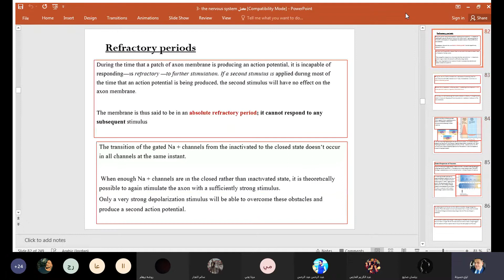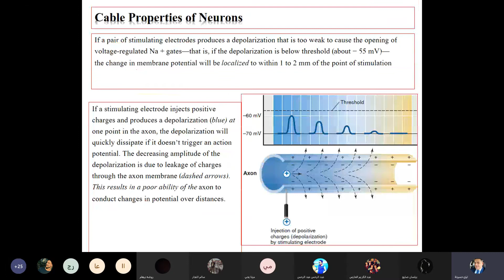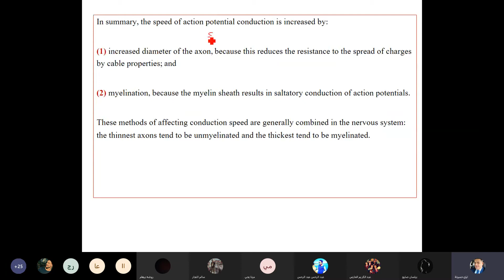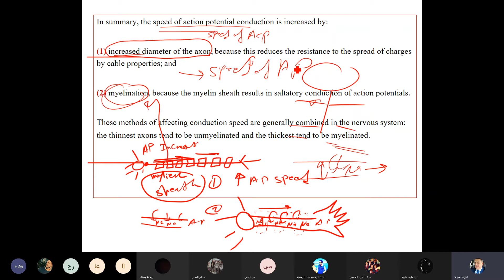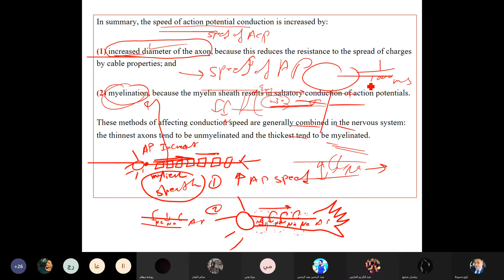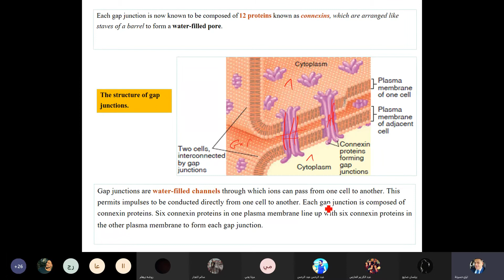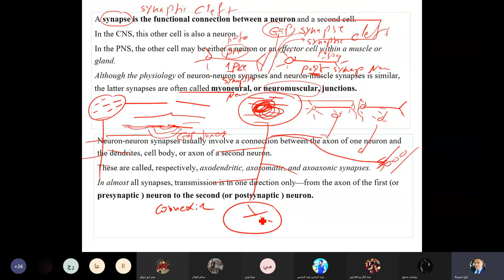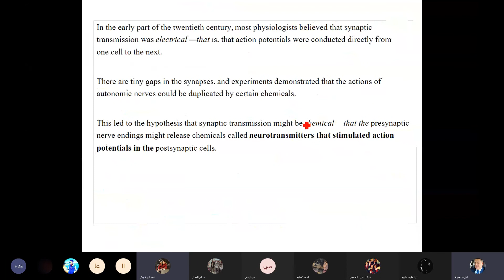شرح المحاضرة الخامسة للوحدة الثانية